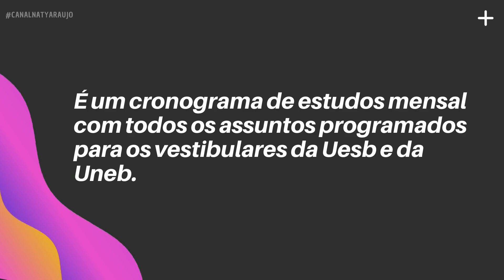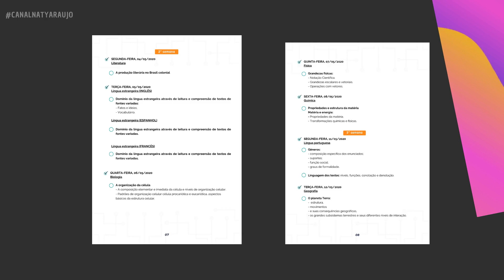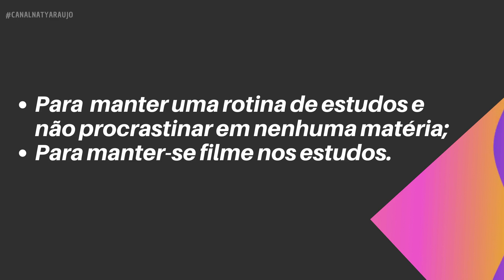CONHEÇA O CRONOGRAMA PLUS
Oi, vestibulando!
Recentemente lancei um cronograma de estudos voltados para os vests da UNEB e UESB. Mas, várias dúvidas chegaram a respeito do mesmo. Então, você acompanha nesse vídeo todas as informações importantes do meu Cronograma Plus
Bjs Naty Araujo.
Errata: Em 2:05 o texto é  "manter-se firme" e não "filme".
Você quer o cronograma?Acesse o link da bio do meu instagram: @oficialnatyaraujo
Esse vídeo faz parte da série FiqueEmCasa e estude comigo.